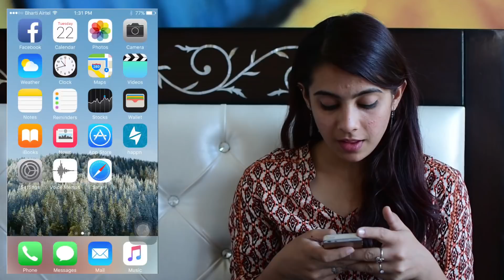Crispy Love Story || Gaurav Arora | feat. Raahii Films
Crispy Love Story || Gaurav ne kaise dubara papa ko fasaya

Cast :
ANMOL
SWARANJALI
Hitesh
Guransha